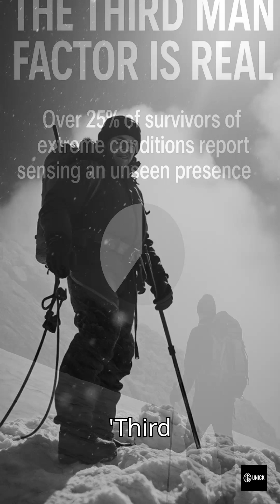The Third Man Factor — When Your Brain Splits to Save You 🧠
Mountaineers, astronauts, and survivors all tell the same story:
“When I was alone, someone invisible helped me survive.”

Science calls it The Third Man Factor — a neurological reaction to extreme stress and low oxygen.
When the temporoparietal junction malfunctions, the brain can project a “second self” — a calm, guiding presence that takes over control.
It’s not a ghost. It’s your brain switching to survival mode.

Neuroscience proves: sometimes, the best rescuer… is you.
UNick — science behind human miracles.